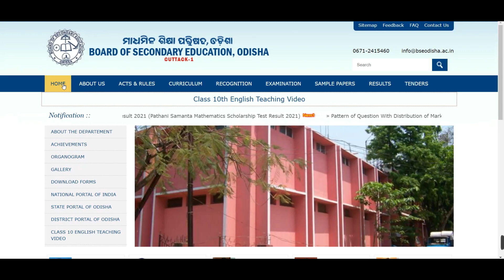10th Exam Result Odisha 2022 - Matric Exam Result Date Odisha How to Check 10th Result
10th Exam Result Odisha 2022 - Matric Exam Result Date Odisha How to Check 10th Result Odisha tech vision